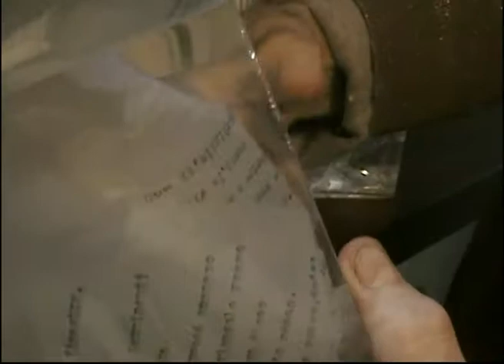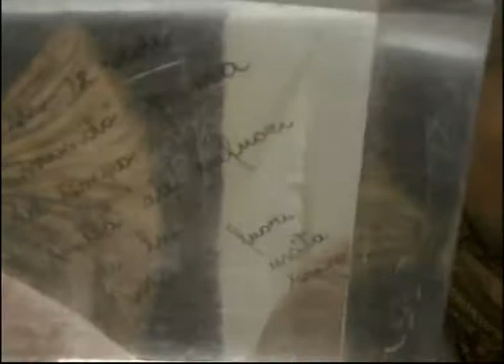Esmeralda Crea- opere in perspex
L'artista Esmeralda Crea  mostra le sue opere  in perspex degli anni 60